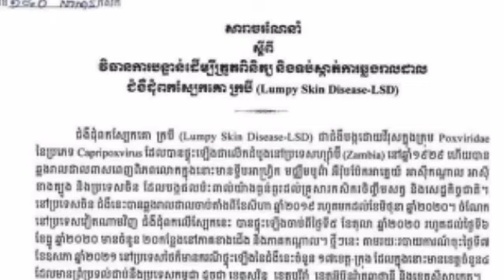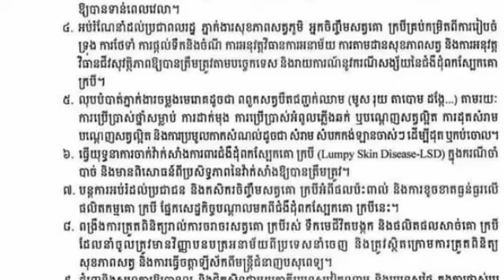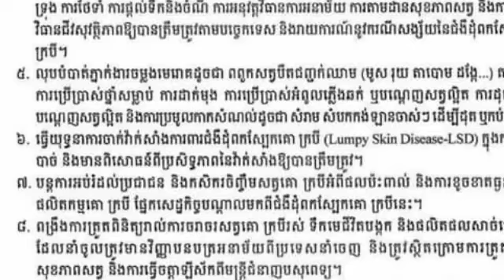ដំណឹងបន្ទាន់ មកស្គាល់ជំងឺថ្មី ដែលកំពុងផ្ទុះឆ្លងនៅតំបន់ក្បែរៗកម្ពុជា និងរោគសញ្ញារបស់វា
ដំណឹងបន្ទាន់ មកស្គាល់ជំងឺថ្មី ដែលកំពុងផ្ទុះឆ្លងនៅតំបន់ក្បែរៗកម្ពុជា និងរោគសញ្ញារបស់វា Breaking news about new diseases that are spreading in the vicinity of Cambodia and its symptoms.